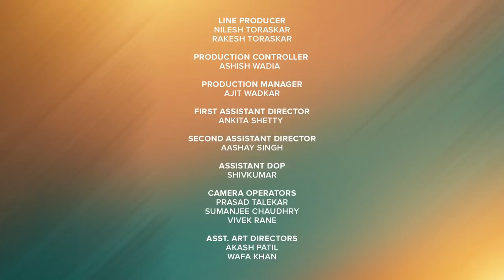You Got Chef'd | Special Episode - Flavours of Italy | Ft. Bhumi Pednekar, Chef Ranveer Brar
The Special Episode of YouGotChefd3 is HERE! 😍
It's time for a virtual trip to Italy with BhumiPednekar and ChefRanveerBrar
Watch Bhumi turn into 'Dum Laga Ke Italia' mode as she tries her hand at cooking.
But, it's Double the Challenge as they cook virtually.
Catch this Duo spice up the kitchen with amazing food, cocktails & filmy conversations ❤️
You can't miss this one, Pasta la Vista Baby!

Episode Guide:
00:00 - Introduction
02:23 - Bhumi's Cooking Challenge
03:27 - Bhumi gets Cooking
06:02 - Bhumi's Journey in Bollywood
08:10 - Fillings and Feelings
10:30 - The final Dish!
11:18 - Bhumi's Cocktail Challenge
13:58 - The Final Result

Stuffed Pasta Recipe:
Ingredients:
For Pasta Dough:
2 cup Refined Flour
3-4 Whole Eggs
½ tsp Salt
Extra Refined Flour for Rolling

For Walnuts & Ricotta Filling:
1/2 cup Chopped walnuts
3/4 cup Ricotta cheese
Salt to taste
¼ tsp Crushed Black Pepper
¼ tsp Nutmeg Powder

For Butter Garlic Sauce:
1/3 cup butter
2 tbsp Chopped Garlic
Thyme

Method:
1. Make a pasta dough and allow it to rest for 30 minutes.
2. For the filling, mix everything in bowl and keep aside.
3. Roll out the pasta using pasta machine. Cut into equal size square or round using cookie cutter. Placer a spoon full of filling and shape it into a tortellini.
4. Boil In hot water.
5. For the sauce, melt butter add garlic and sauté it for minute. Add thyme and cook for another minute. Toss the pasta into sauce and serve.

CREDITS:
PRODUCERS
ASHWIN SURESH
ADITI SHRIVASTAVA
ANIRUDH PANDITA

DIRECTOR
PARAG THAKARE

HOSTS
CHEF RANVEER BRAR
GREG BENSON

ARTIST
BHUMI PEDNEKAR

ASSOCIATE PRODUCER
VIDYUTH BHANDARY

EXECUTIVE PRODUCERS
RAJKUMAR PATRA
PRACHI JOSHI

CREATIVE PRODUCER
AAYUSHI SHELAT

SABYASACHI DAS

EDITOR
ALISHA NAZARETH

DESIGN & ANIMATION
AVINASH SHETTY
MANOJ OMRE

PRASHANT OBEROI

AAYUSHI SHELAT

TITLE TRACK
HARSHVARDHAN SINGH

HARDIK DESAI

CASTING
CLOUT

CASTING DIRECTOR
JUHI SINGH

CASTING ASSOCIATE
ASHISH CHAWLA

PRODUCTION FINANCE
ABHISHEK VISHWAKARMA

PRODUCTION DESIGN
SUDARSHAN MODAK

COSTUME DESIGN
RICHA MEHTA

LINE PRODUCERS
NILESH TORASKAR
RAKESH TORASKAR

PRODUCTION CONTROLLER
ASHISH WADIA

PRODUCTION MANAGER
AJIT WADKAR

ANKITA SHETTY

AASHAY SINGH

ASSISTANT DOP
SHIVKUMAR

CAMERA OPERATORS
PRASAD TALEKAR
SUMANJEE CHAUDHRY
VIVEK RANE

AKASH PATILWAFA KHAN

DRESSMAN
YOGENDRA

ASSISTANT STYLIST
SARGAM MEHRA

HAIR & MAKE UP TEAM
HARISH SDEVENDAR KUMAR

SOUND RECORDIST
NANDLAL ANAROOP GUPTA

ASSISTANT SOUND RECORDIST
MUKESH KUMAR SINGH

DIT
ROHIT MANE

SUBTITLE
ADVERTOUT VENTURES

COLOR GRADING
AJINKYA PANDIT

BACK KITCHEN CHEF
ADIL MEMON
AMIT SINGH

ASSISTANT BACK KITCHEN CHEF
GARV KOTHARI

SPOT TEAM
PRITAM KUMAR
AJIT SAH
DEEPAK

GOBBLE
ANKIT CHHABRA

BUSINESS DEVELOPMENT
VISHWANATH SHETTY
RUTVI DHUVAD
SHEVEETA HEGDE
PRIYANKA PADODE SHETH
NISHANT GULATI

MARKETING
JOANESCA MACHADO
AATHIRA NAIR
KREETI SARAF
OSHEEN PATHAK
SIMRAN LULLA
SUCHI VORA

PR
ANKITA TULSHYAN

DISTRIBUTION
SAURABH KONDE

JANAKI AMRITE

FINANCE
KUNAL LAKHARA
RUCHA MOKASHI
SHAILESH KINJALE
SUJEET JAISWAL

LEGAL
GAYATHRI NAGENDRA
APOORV BHATNAGAR